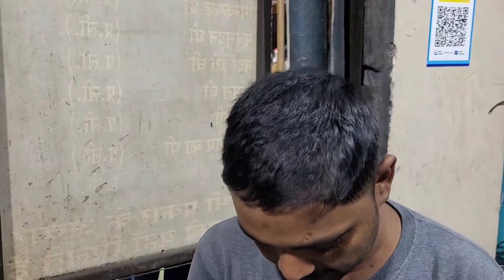Kharode ya Paya ka soup sirf 160 rs, itna tasty kahin nahi 😛 😋 🥣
Kharode ke soup ke bahut se fayede hote hai, sabse bada fayeda arthritis me patients ke liye hota hai, joint pain mein rahat milti hai.